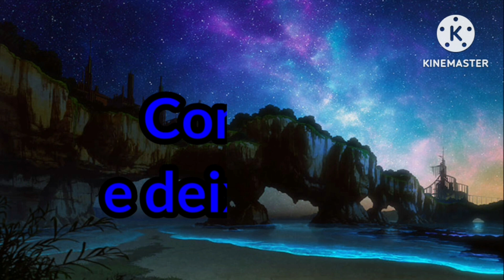Dinos aventura dimensional EP13